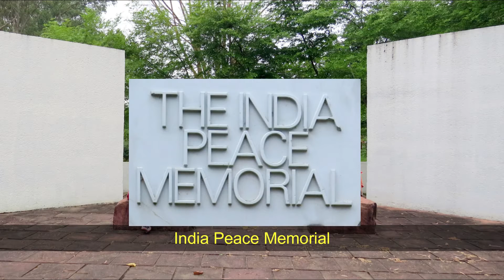NORTH-EAST India Trip | Manipur | Mizoram | Nagaland | Tripura | Imphal | Aizawl | Kohima | Agartala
A 10 Days / 9 Nights trip to North-East India covering four of the seven sister states of NE - Manipur | Mizoram | Nagaland | Tripura. Tourist spots of the capital cities of these four states - Imphal | Aizawl | Kohima | Agartala. The video covers complete information on trip plan, travel, transport, season and food etc.